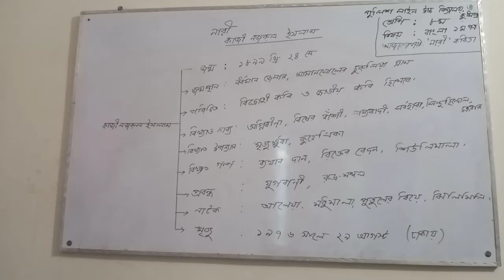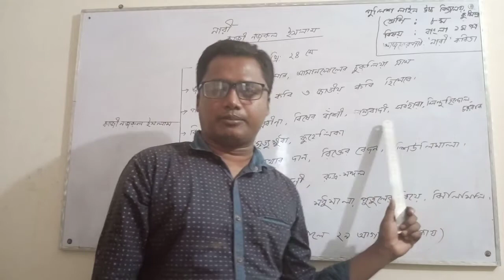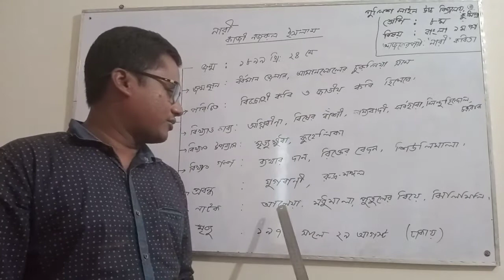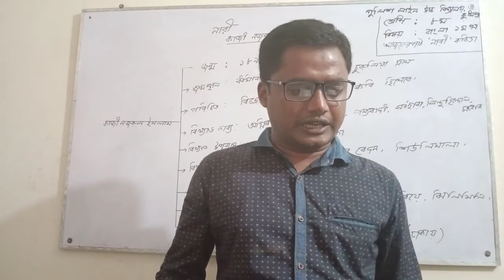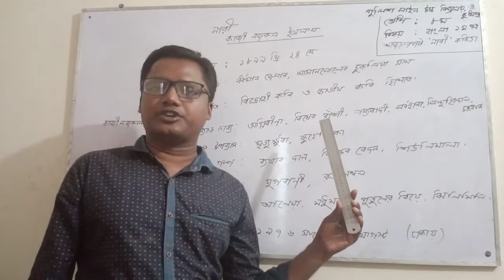নারী কবিতা, শ্রেণি :৮ম, বিষয়: বাংলা ১ম পত্র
মো:ইউসুফ আলী, সহকারী শিক্ষক (বাংলা),পুলিশ লাইন উচ্চ বিদ্যালয়,কুমিল্লা